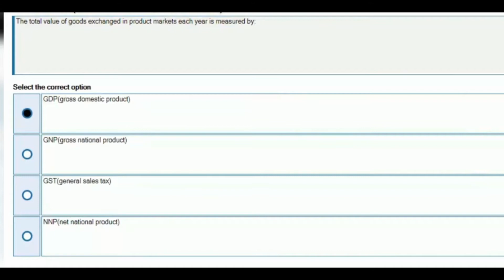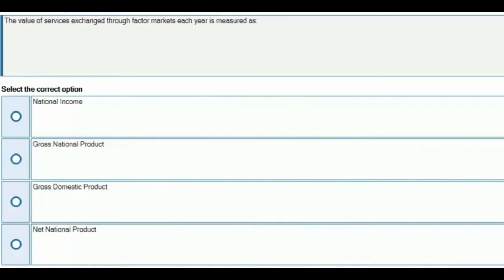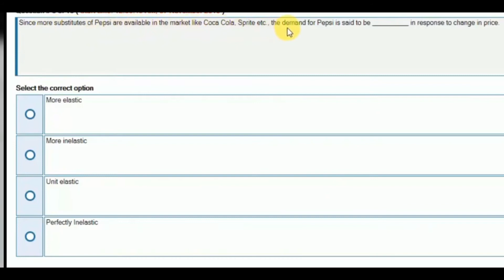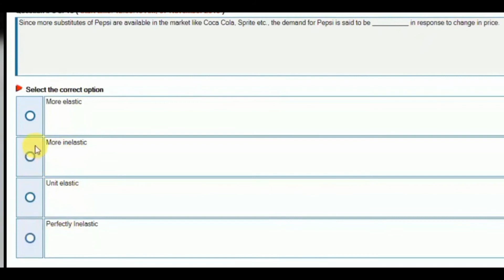Introduction to Economics (ECO 401) Grand/Midterm/Online/ Live Quiz Solution Spring 2021lVU Quizzes